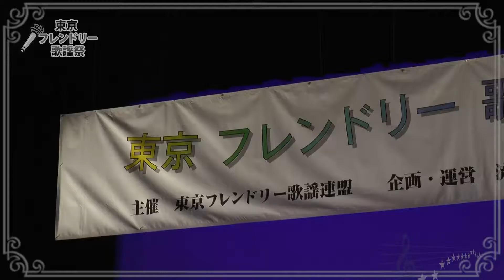フレンドリー歌謡祭【83】／「 命の恋 」 井川千恵子